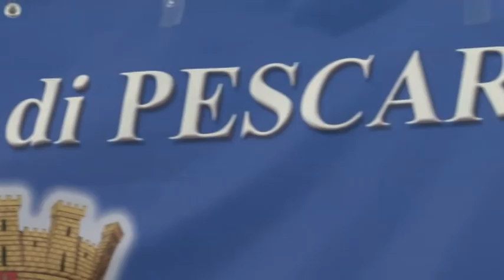Omicidio Bottega. La sorella: "Vogliamo giustizia"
E' stata rinviata al prossimo 7 novembre l'udienza secondo il rito abbreviato davanti al gup del tribunale di Pescara a carico di Giulio Cesare Morrone, che nel 1990 avrebbe ucciso la moglie, Teresa Bottega